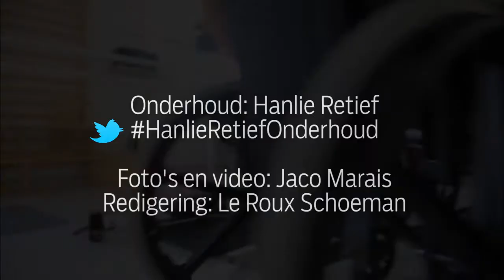Hanlie Praat Met: Rodney en Maria Lakay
HanlieRetiefOnderhoud: Onafskeidbaar, die Lakays, doen als saam. Knalgeel Lamborghini tref hulle. Altwee verloor albei bene. Lees Hanlie Retief se onderhoud met die merkwaardige egpaar Sondag in Rapport of op